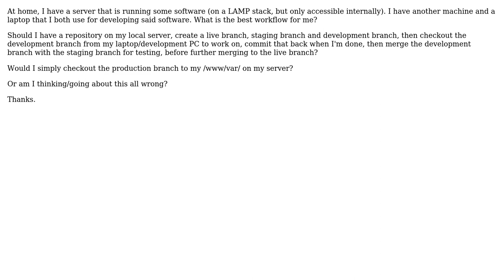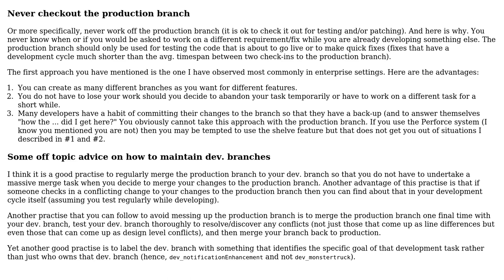Software Engineering: How should my local git workflow work?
With thanks & praise to God, and with thanks to the many people who have made this project possible! You are responsible for your own actions.